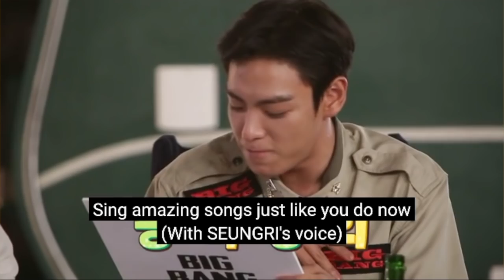BIGBANG VIBES 2- 1 MINUTE FUN Bigbang scout ep 6